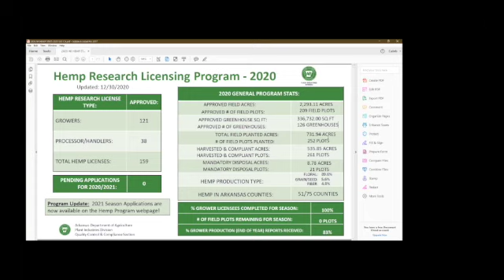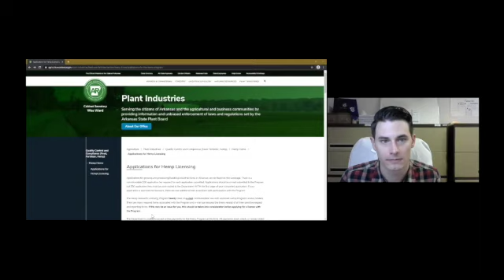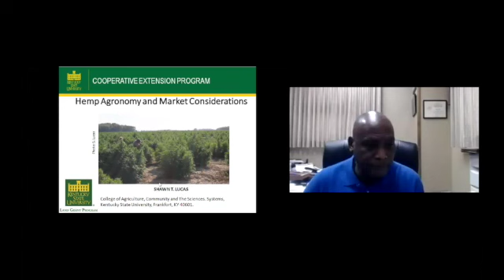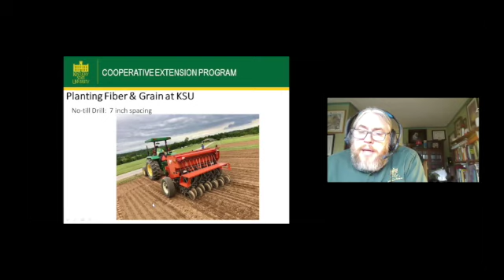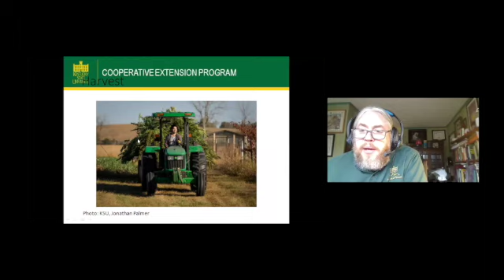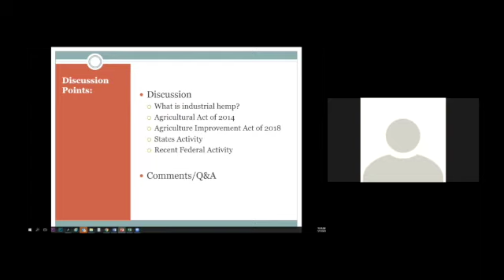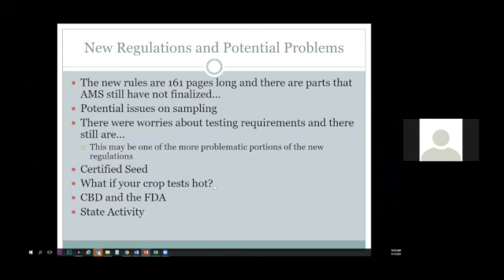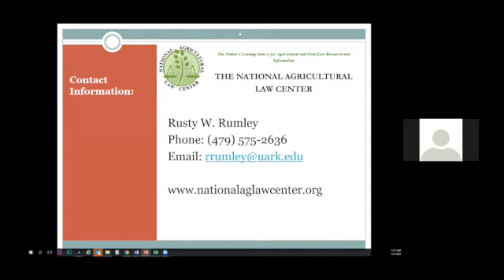UAPB Small Farm Program - Hemp Production Workshop